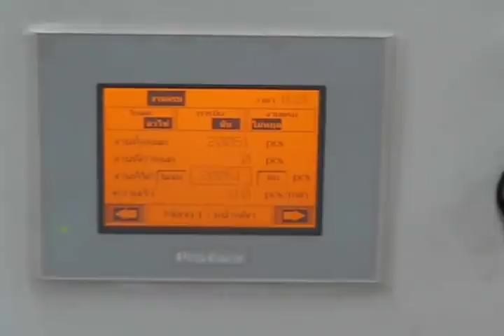Label Diecut machine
Hi speed flatbed label diecut machine
by AROFLEX